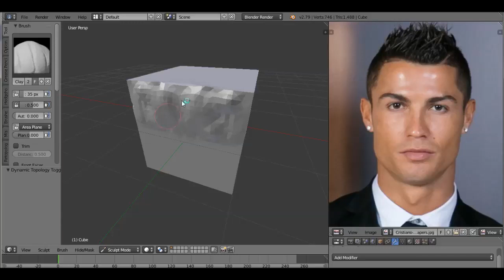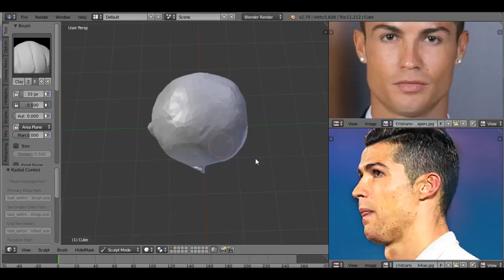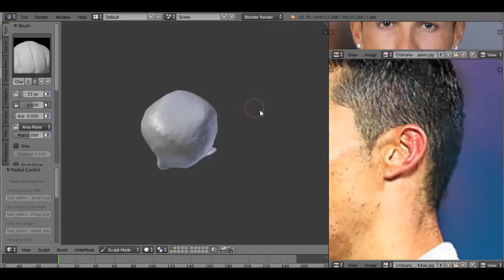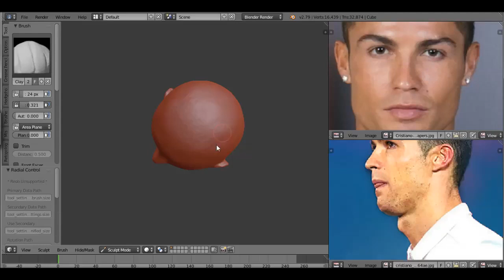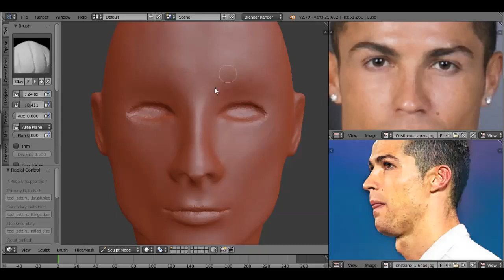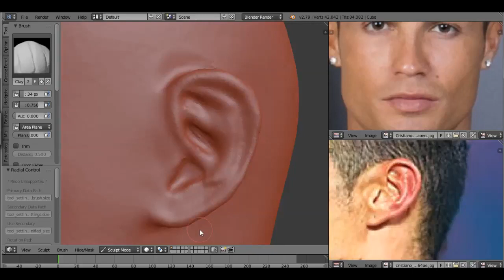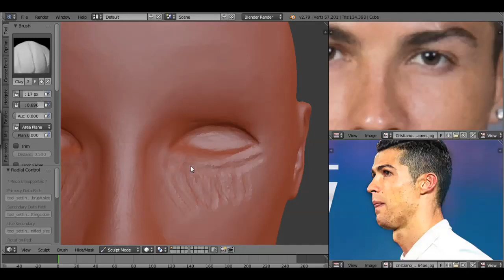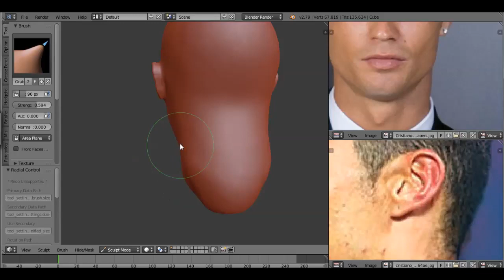CHRISTIANO RONALDO SCULPTING IN BLENDER #3746 I nade $9781 with this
CHRISTIANO RONALDO

Who is No 1 Messi or Ronaldo?
Is Cristiano Ronaldo better than Messi?
How much is Ronaldo worth 2022?
How many goals did Ronaldo score?
Cristiano Ronaldo goal scoring record: List of all-time top scorers though totals are up for debate
Ranking Player Goals
1. Cristiano Ronaldo 817
2. Josef Bican 805
3. Lionel Messi 780
4. Romario 772
Who is the highest goal in the world?
Who is the world's highest goal scorer?
Who is the world's best soccer player?
How many cars does Ronaldo own?
How many billionaires are there in the world?
Who is the king of football now?
Who is goat of football now?
Who is best in football?